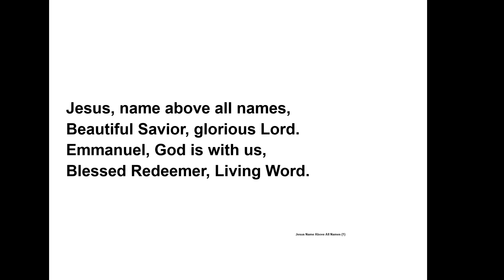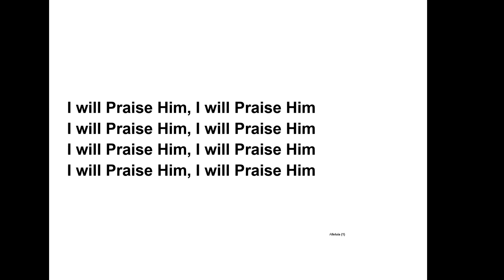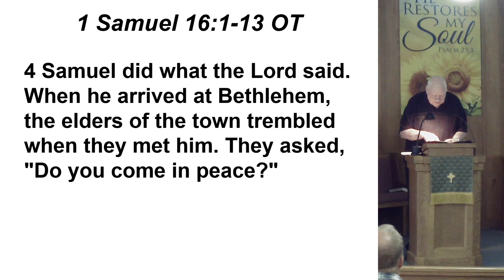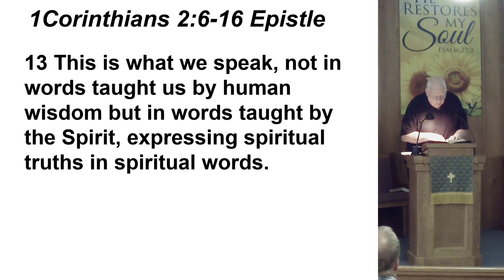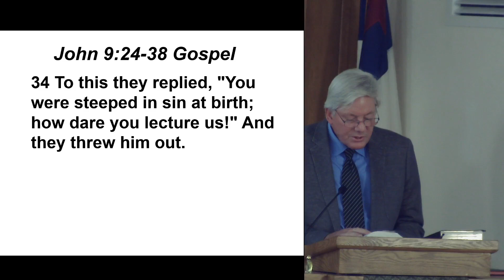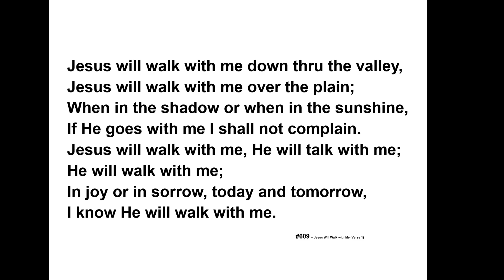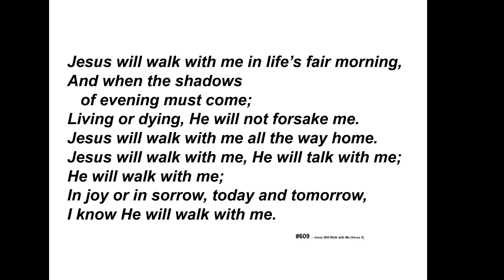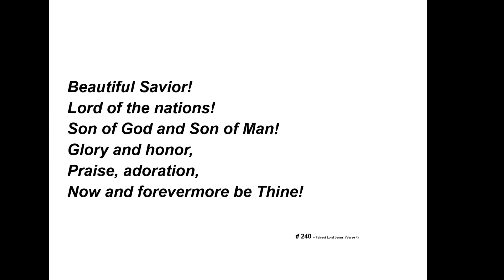Sunday service 2021 08 22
FLC (Faith Lutheran Church) is a Bible believing AFLC member church in Blackduck MN.
We welcome all to worship with us and come to the fellowship time after the service.
Sunday Mornings for service (≈8:50am),
Please join us this week.
FLC (Faith Lutheran Church) is an AFLC member church in Blackduck MN.
Our live streamed service intro starts at 8:45am each Sunday.
Re: This Video:
All music is licensed via CCLI.
Your constructive comments are welcomed. They are public.

This congregation accepts all the canonical books of the Old and New Testaments as a whole and in all their parts as the divinely inspired, revealed and inerrant Word of God and submits to this as the only infallible authority in all matters of faith and life.